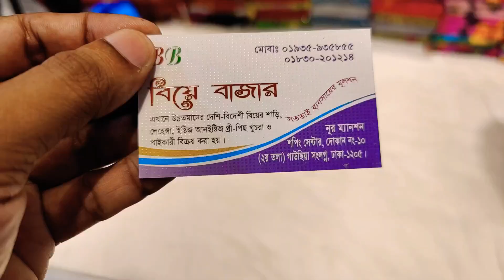পাটের শাড়ি কিনুন মাত্র 550 টাকা BA Bajar 01935935855